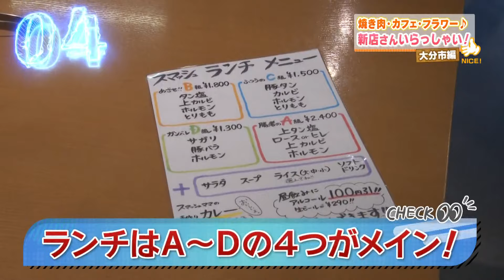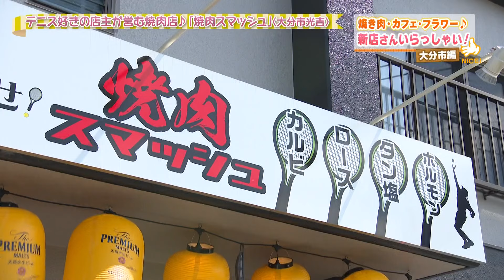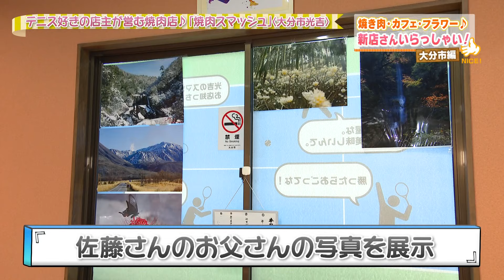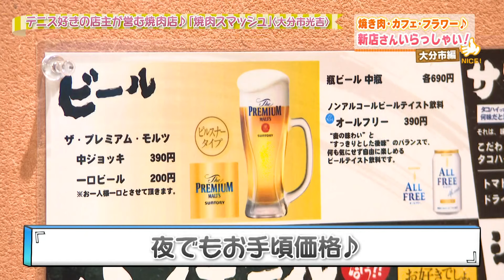【大分市】焼肉スマッシュ（2024年7月17日放送分）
テニス好きの店主が営む焼肉店！！
『焼肉スマッシュ』

🏠住所
大分市光吉９２３−５

☎電話
０９７−５１１−１７２９

⏰営業時間
11：00～14：00

🏖休日
木曜日

📝番組概要
2001年に放送を開始した朝の情報番組で、月曜日から金曜日まで大分の話題を毎日お届けします。県内各地のグルメ、イベント、旬の風景など様々な生活情報を中継も交えて日替わりで発信中📡